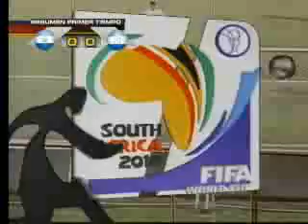El Salvador 0 vs Honduras 1 Eliminatorias Sudáfrica 2010.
Honduras gana y clasifica a sudáfrica al ganar 1 a 0 a El Salvador en el Estadio Cuscatlán, San Salvador, El Salvador, el gol fué anotado por Carlos Pavón Plumer al 63. El empate de Estados Unidos y Costa Rica (2-2)  clasifica directamente a Honduras al mundial. El Salvador pierdo su invicto en casa.